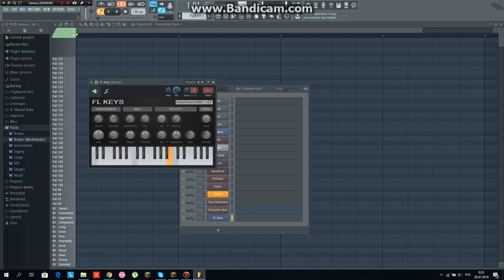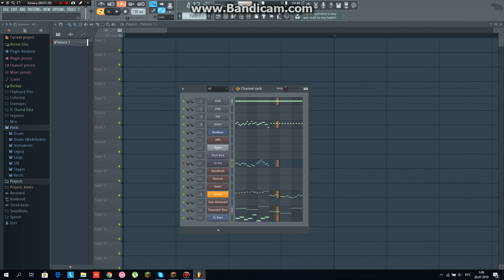моя новая музыка или бит, кому как